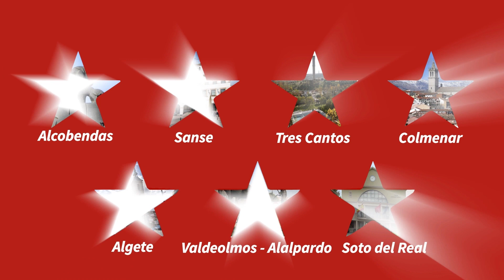Reunión de los municipios de la zona norte de Madrid para solicitar el cierre de la M-50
🛣️ Ni cierre de la M-50 ni cierre de la M-45, el desencuentro tira por la borda la reunión de municipios en Colmenar Viejo